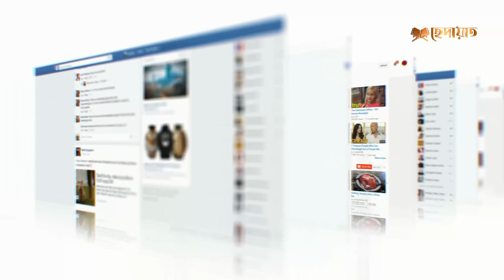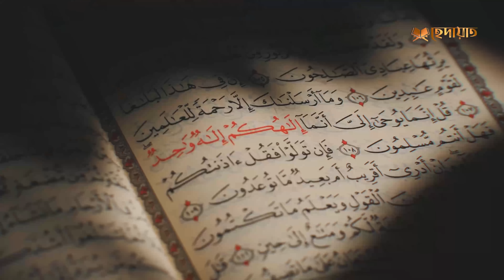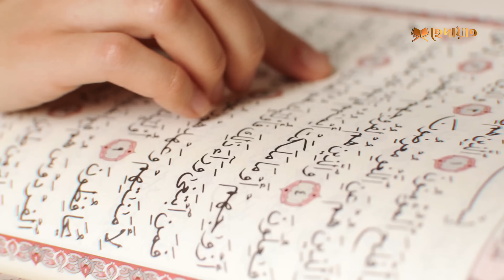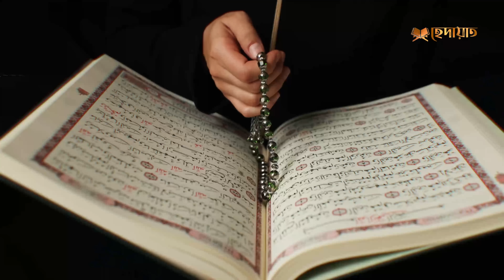হায় আল্লাহ! চোখের পলকে কাবা শরীফে হজের সময় বিমানটি একি! আল্লাহর কুদরত Miracle of Kaaba Hajj Plane